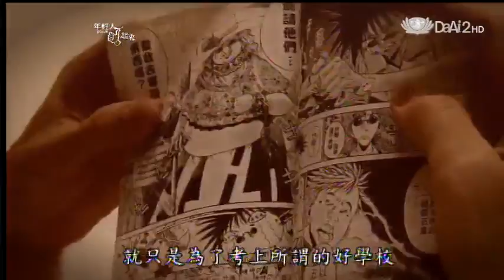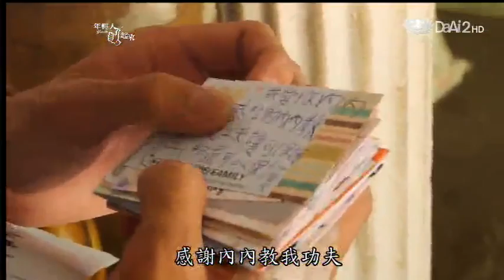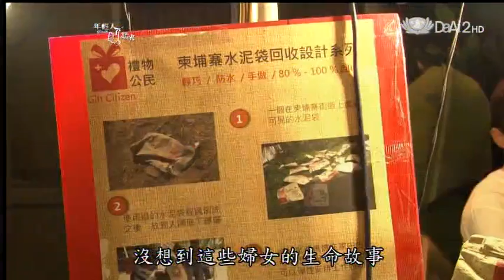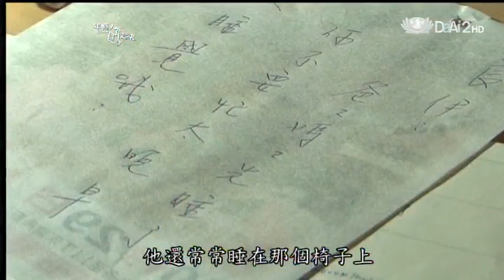20140130《年輕人讚起來》教室外的天空